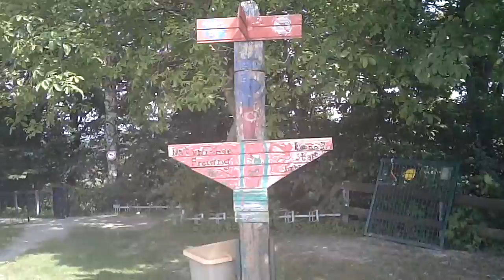Quadrocopter Dji F450 mit KeyCam #16 HD, Isar Naturfreundehaus Marzling Rudlfing Part 1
Der erste Flug mit einem Quadrocopter der Firma Dji in der 450 Größe.
Steuerungssystem: Naza ebenfalls von Dji
Kamera: KeyCam #16 in HD Auflösung
Geflogen wurde ohne Gimbal
Der sehr böig wehende Wind, lässt den Quadrocopter leider sehr unruhig fliegen.
Da ist ein Gimbal empfehlenswert!